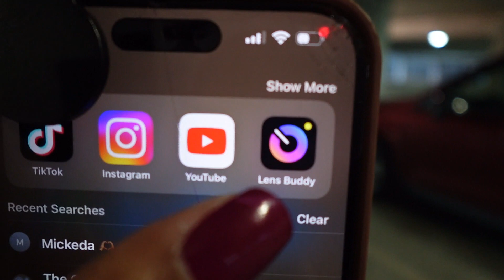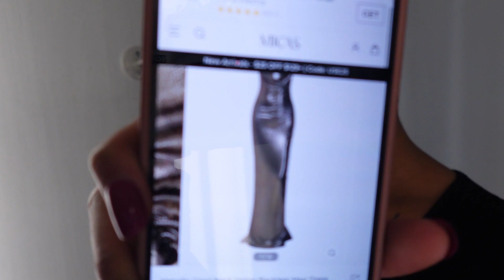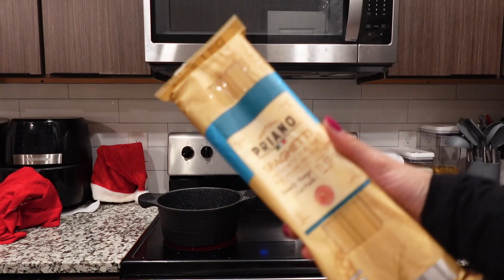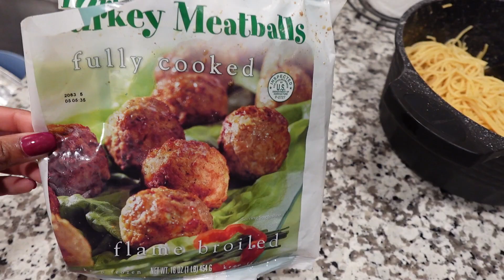VLOGMAS | A CHAOTIC DAY, FINDING THE PERFECT DRESS, GETTING THE CONTENT + FRIDAY NIGHT COOKING IN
Welcome back to another video for vlogmas! this day became very *chaotic* quickly ... but it's okay! we move! I hope you all enjoyed and make to stay engaged and connected! until the next videooo ♡ Thank you all for tuning in!

❥ Instagram Fitness Page: @divinebuilt